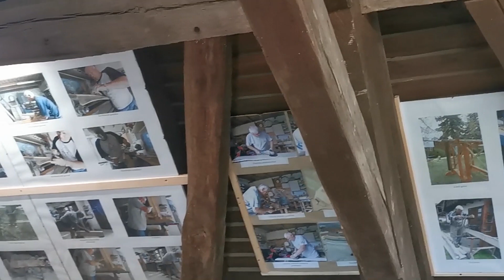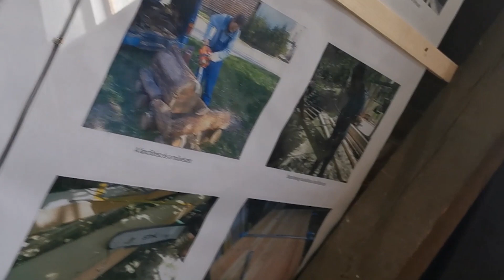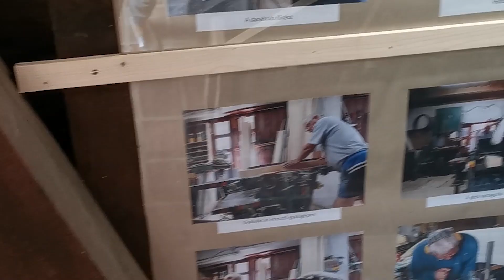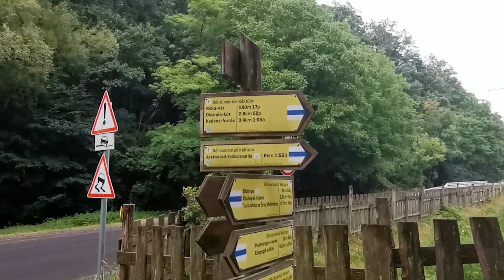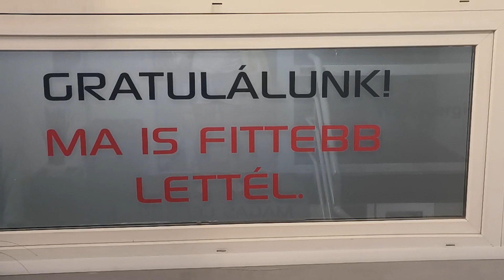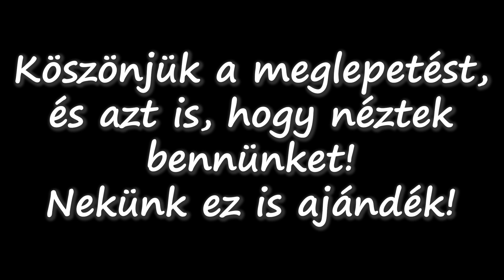13. Egy különleges kiállítás és a nemesgázok.